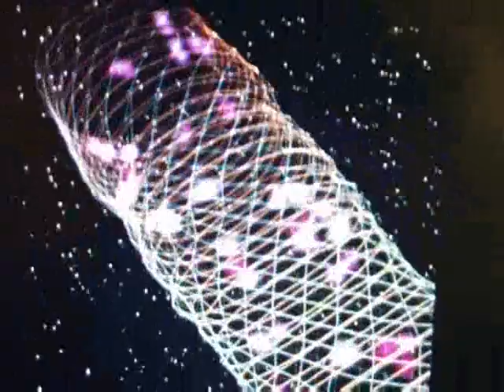Bittersweet Memory - Chico Rubio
Latest original by Chico Rubio...rocking away the Time and rolling away the Years. This song was written as a dialogue between myself and my Muse. Turn it up and enjoy! LOVE!